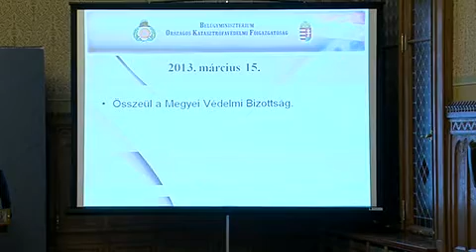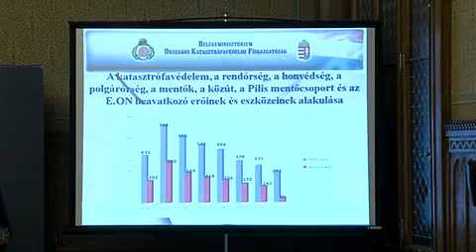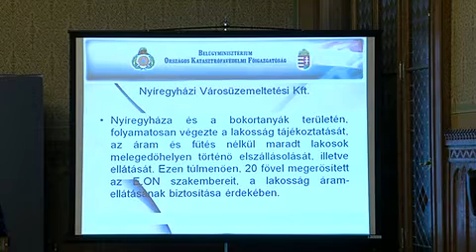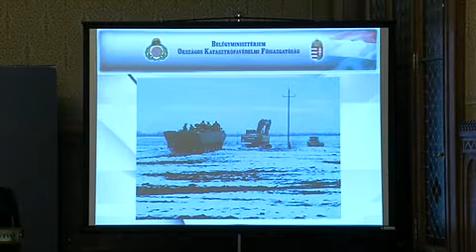Minden településen helyreállították az áramszolgáltatást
Csütörtökre minden magyarországi településen maradéktalanul sikerült helyreállítani az áramszolgáltatást - közölte Giró-Szász András kormányszóvivő a Parlamentben tartott sajtótájékoztatón.